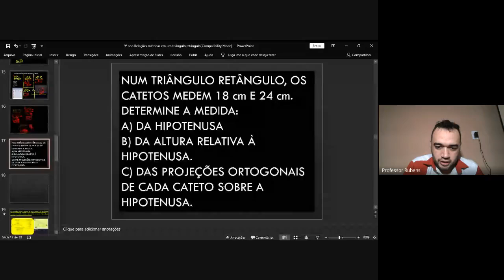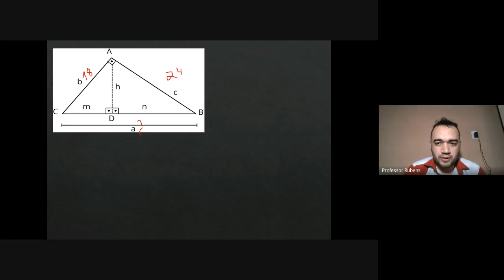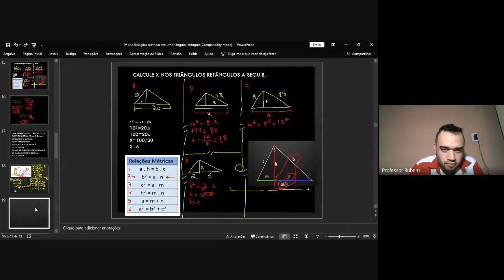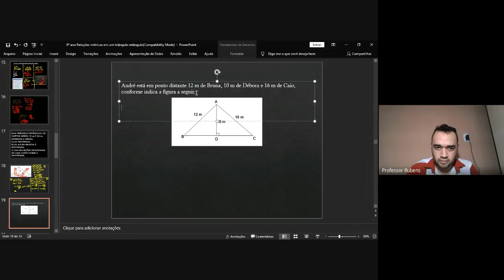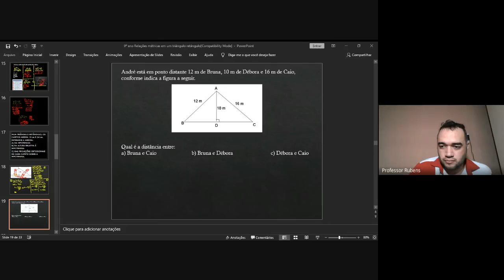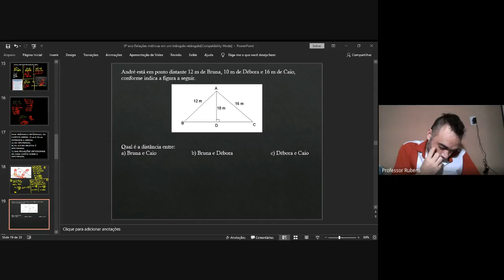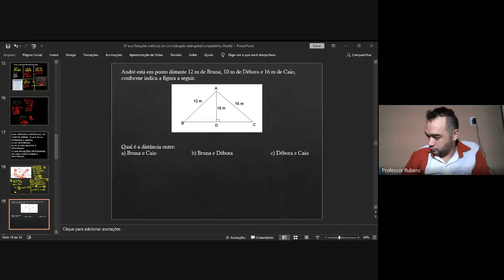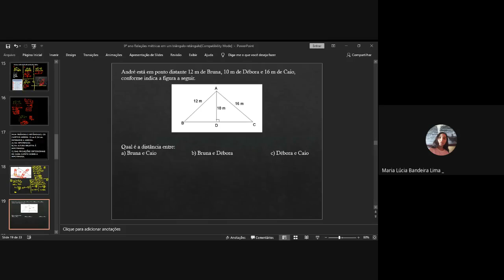22/05/2020 - Geometria - 9º ano